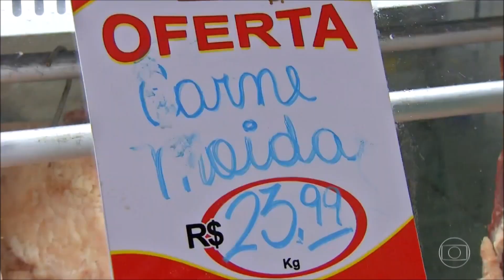Jornal Hoje Consumo de carne no País é o menor desde 1996 Globoplay